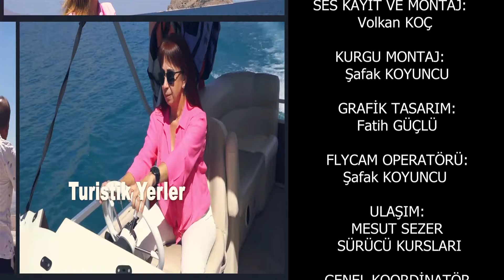Giresun ve Bulancak Gezilecek Yerler, Nil Sezer İle Seyr-i Alem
🌍 Giresun Gezilecek Yerler, Nil Sezer ile Seyr-i Alem 🌍

🚗 Seyr-i Alem programında bu hafta Giresun’u keşfe çıkıyoruz! Karadeniz'in incisi Giresun, tarihi dokusu, yemyeşil doğası ve harika plajlarıyla büyüleyici bir rota! 😍🌳

🎥 Giresun'un en güzel köylerinden, yeşilin binbir tonunu barındıran yaylalarına kadar birçok yerini gezdik. Giresun'un doğal zenginlikleri, plajları, tarihi yerleri ve lezzetleri ile dolu dolu bir keşif sizleri bekliyor! 🏞️🌊

🔹 Giresun Adası’nı ziyaret edin ve bu özel adanın tarihini keşfedin! 🏝️
🔹 Kuş Cenneti'nde doğayla iç içe olun! 🦆
🔹 Giresun Kalesi’nden harika manzaralar eşliğinde şehri izleyin! 🏰
🔹 Aksu Yaylası’nda yürüyüş yaparak doğanın tadını çıkarın! 🌿

🍽️ Giresun’un meşhur keşkek ve giresun fındığı gibi yöresel tatları ile damak çatlatan bir lezzet yolculuğuna da çıktık! 😋